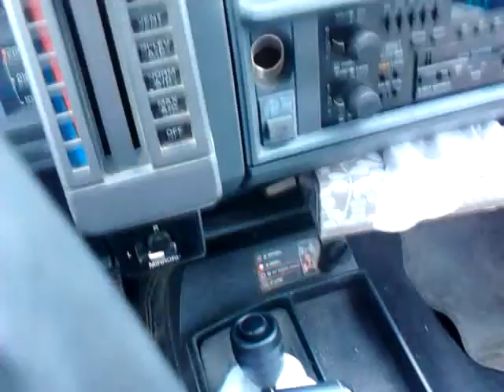2013 Mar 25 driving home in Missouri springtime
This is Spring?  My driveway road on March 25.